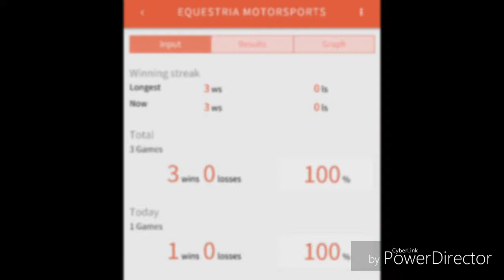Forza Horizon 3: Traxxas Trophy Truck and SCT Racing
My friends and I bring out Traxxas Slashes and Trophy Trucks out into the Proline Figure 8

1.  Foul language
2.  Spam
3.  Bullying to other individuals
4.  Racism and sexism. (No sex jokes)